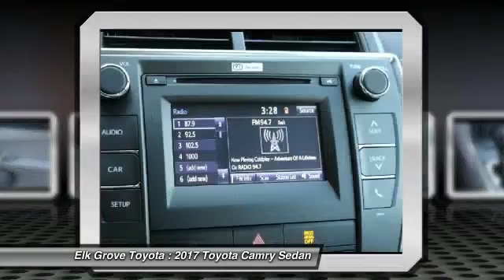2017 Toyota Camry Elk Grove Toyota 113188